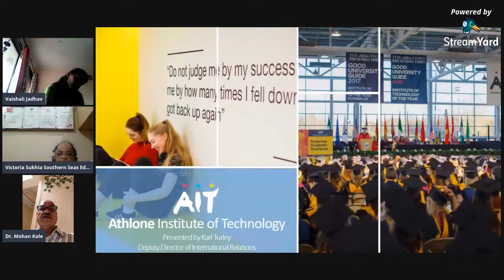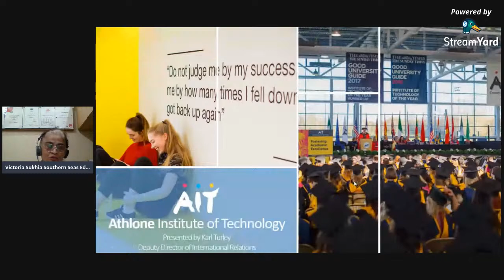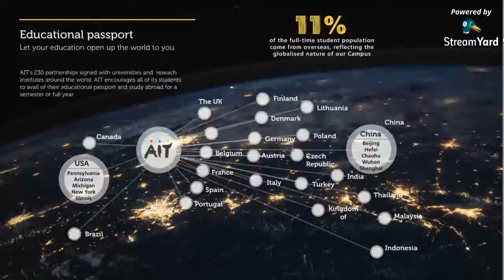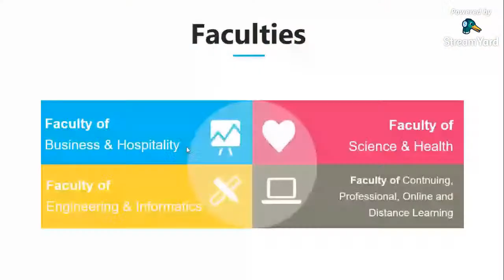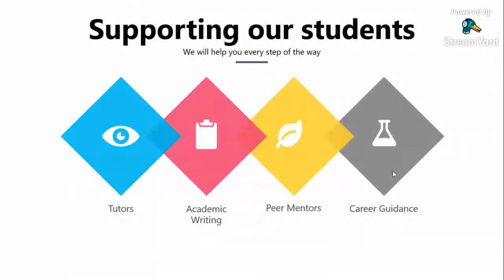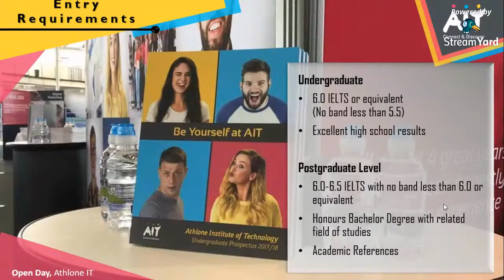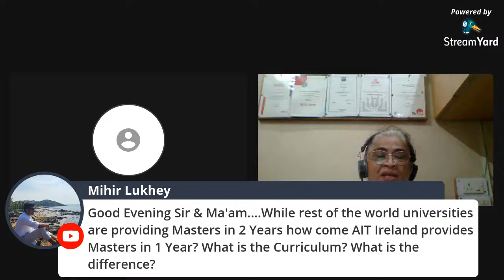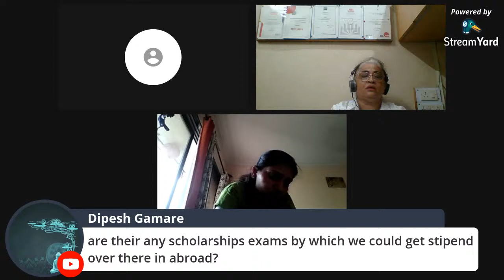Webinar on 30.06.2020